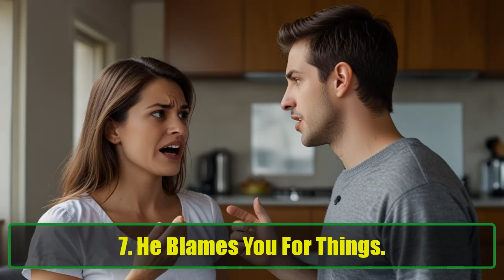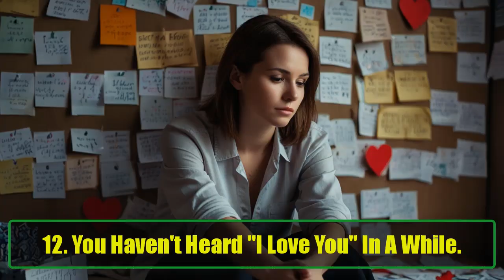12 Signs That He Doesn't Loves You Any More | Awesome Facts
12 Signs That He Doesn't Loves You Any More | Awesome Facts
Falling in love can be an incredible experience, but it can also be misleading. When you're in love, you often assume the other person feels the same, but sadly, love doesn’t always last. People and their feelings can change. Often, guys don't do a great job of hiding it when their feelings shift, but you might not want to recognize the signs that he's no longer in love. The sooner you accept this reality, the sooner you can start healing and move forward to find someone who will truly love you.
1. He Doesn't Get Back To You.
2. He Doesn't Try To Hide Checking Someone Else Out.
3. He Doesn't Want Sex Or Even Shows Affection.
4. He Won't Discuss The Future Of Your Relationships.
5. There's No Communication.
6. He's Spending Less Time With You.
7. He Blames You For Things.
8. He Criticizes You More.
9. He's Aggravated Easily.
10. He Leaves You Out Of Plans.
11. He's Not Interested In Your Life.
12. You Haven't Heard "I Love You" In A While.